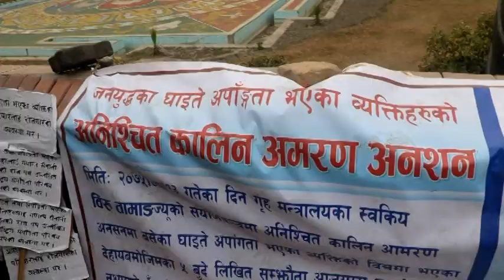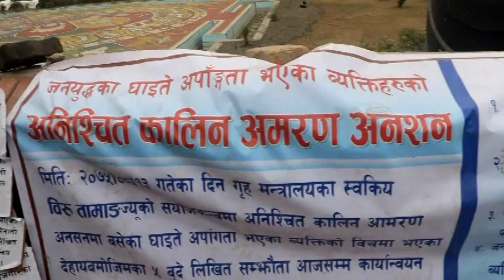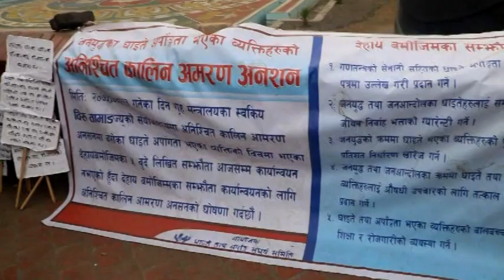खुल्ला आकासमुनी अनिश्चत कालिन आमरण अनाशन